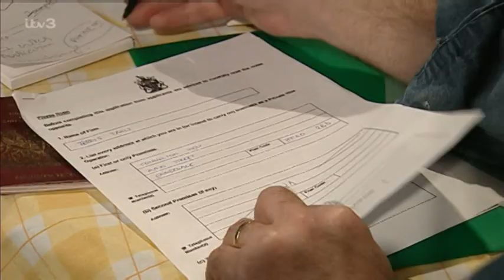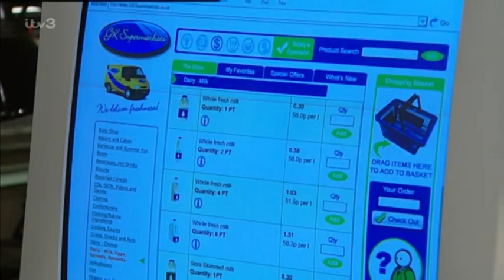Emmerdale_2004-06-17_576p.PDTV.MPEG-SS.